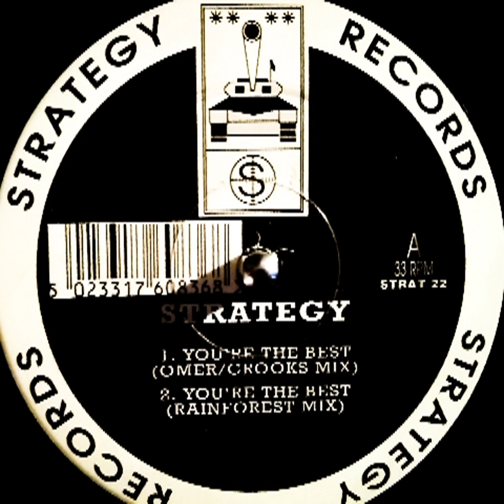You're The Best – Rainforest Mix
Label: Strategy Records – STRAT 22
Format: Vinyl, 12", 33 ⅓ RPM
Country: UK
Released: 1993
Genre: Electronic
Style: Progressive House, House